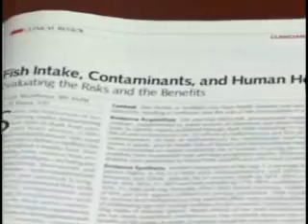Mercury in Fish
The power of fish oil outweighs the dangers of Mercury according to the Doc.